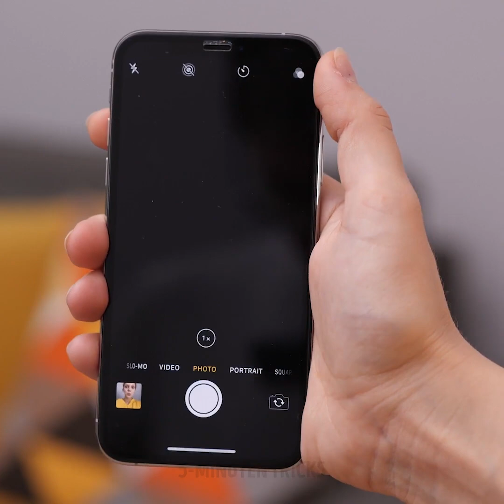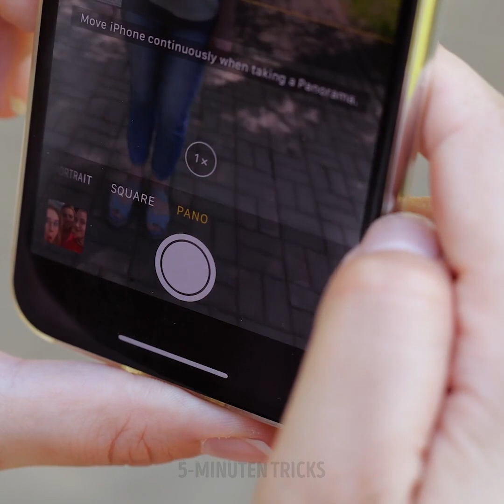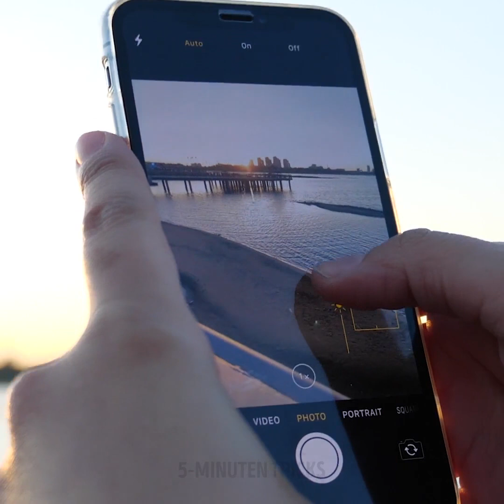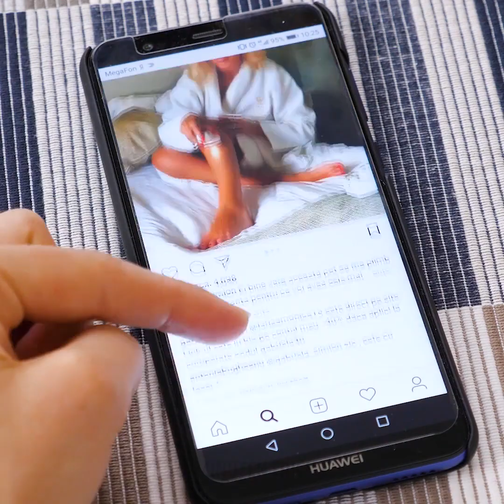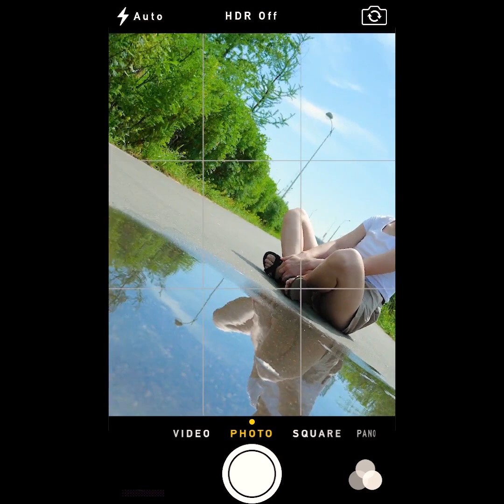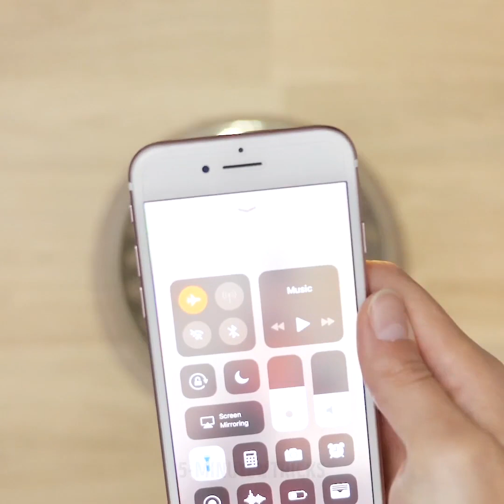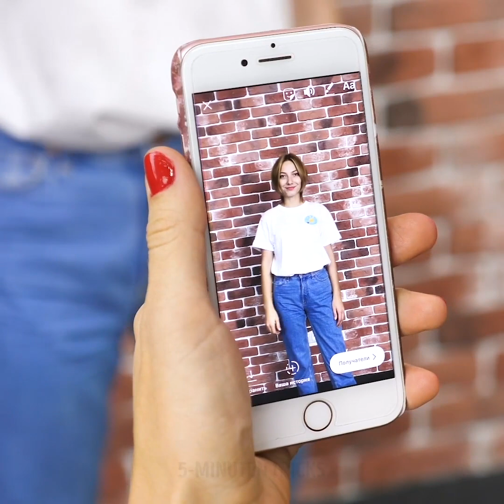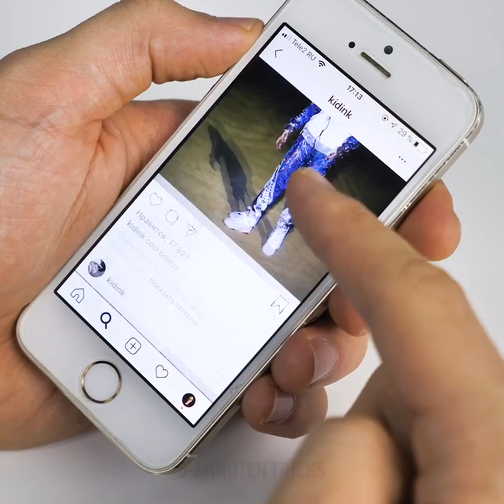31 GROSSARTIGE FOTOHACKS UM BILDER WIE EIN PROFI AUFZUNEHMEN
LUSTIGE FOTO-HACKS VON DENEN DU NICHT WUSSTEST, DASS DU SIE BRAUCHST

Hallo, zusammen! Heute haben wir ein fantastisches Video für euch, mit dem ihr atemberaubende Fotos mit eurem Handy aufnehmen könnt. Ihr braucht dazu keine ausgefallene Kamera. Ihr müsst nur diese Hacks kennen und damit kreativ werden. Wie könnt ihr eure Fotos hervorheben? Wir zeigen euch, wie ihr heirzu die Einstellungen eurer Handys nutzt. Mit der Zeitlupenfunktion könnt ihr ein wunderschönes Glitzer-Video erstellen. Ihr müsst es sehen, um wirklich zu wissen, wie cool es aussieht.

Außerdem erfahrt ihr, wie ihr auf euren Fotos einen perfekten Spiegeleffekt erzielt, bei dem sich alle fragen, wie ihr ihn erstellt habt. Eine großartige Möglichkeit, um eure Fotos wirklich hervorzuheben, ist das Hinzufügen eines Farbfilters. Mit nur einer Plastiktüte und einigen farbigen Markierungen ist dies problemlos möglich! Wir zeigen euch auch einige coole Tricks wie visuelle Illusionen und Transformationstricks in Zeitlupe.

Schaut euch dieses Video an, um alle Details zu diesen erstaunlichen Foto-Hacks zu erfahren!

ZEITSTEMPEL:

0:45 - Zeitlupen-Glitzer
1:55 - Spiegeleffekt Reflexion
5:16 - DIY Farbfilter
9:09 - Illusion, dass du von einem Gebäude hängst
12:41 - Zeitlupen Transformationstrick